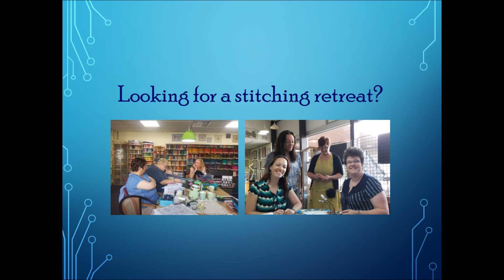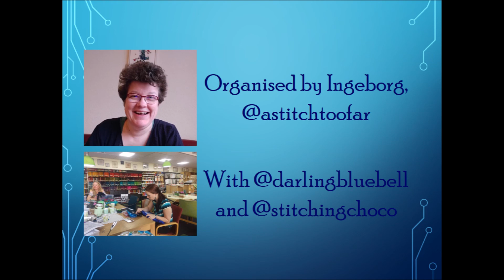Trailer stitching retreat The Netherlands 'Needles In Paradise', March 16-18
Is travelling to the Netherlands on your wish list? Would you like to hang out with @astitchtoofar and me? Do you want to go home with a bucket load of gorgeous Paradijsgaren in your suitcase? This is your chance! We hope to see you at 'Needles In Paradise'!